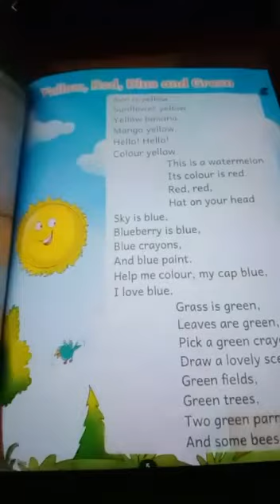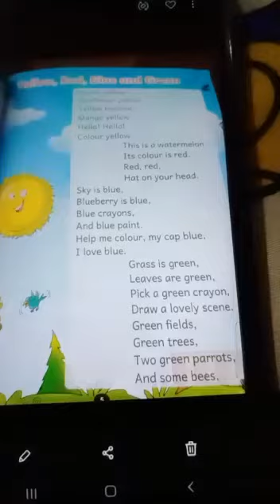UNIQUE SCHOOL OF STUDIES SMALSAR Red Yellow Green Blue Rhymes For Kids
Learn about Colors
This videos provided by Unique School of Studies Smalsar